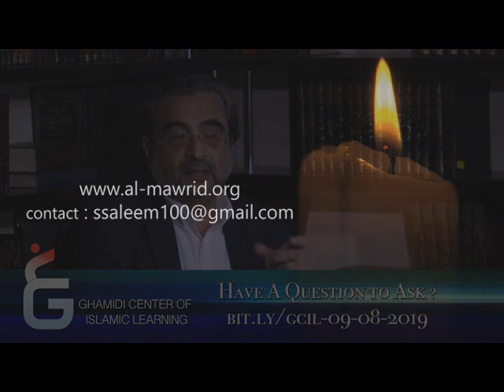Challenges faced by the Youth in the West - Dr Shehzad Saleem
The challenges faced by Muslim Youth in the West.